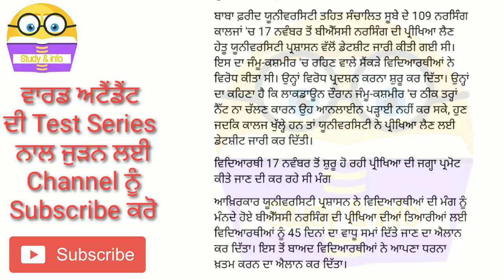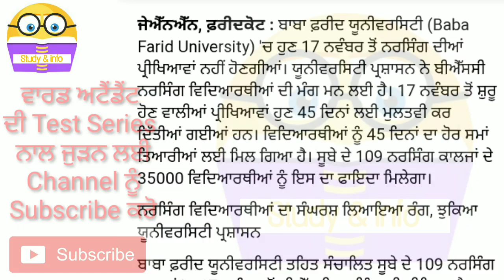bfuhs exams 2020 l bfuhs news today l bfuhs latest notification l bfuhs staff nurse exam date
bfuhs exams 2020 l bfuhs news today l bfuhs latest notification l bfuhs staff nurse exam date l study & info l

ਵਾਰਡ ਅਟੈਡੈਂਟ Book  ( Singh & walia ) JP

Books ਖਰੀਦਣ ਲਈ link 👉

Math Rs agarwal ( latest  edition )

ward attendant
ward attendant form fill up
ward attendant syllabus 2020
ward attendant admit card
ward attendant roll no.

first aid in punjabi
2nd paper ett
ett 2nd paper
ett second paper preparation
general science for ett paper
general science for ett 2nd paper
study and info
science mcqs in punjabi
science most important mcqs in punjabi
punjab govt jobs 2020
punjab govt exam preparation